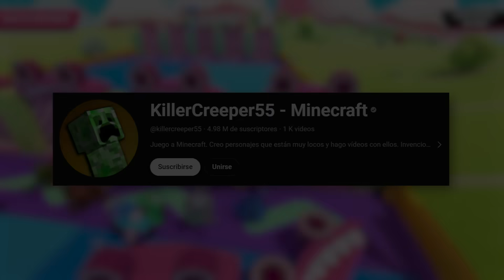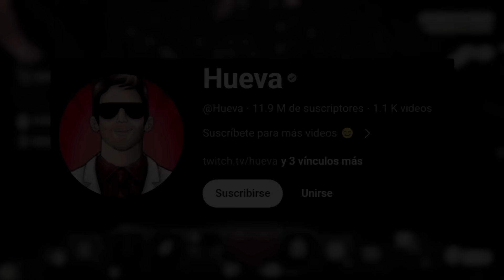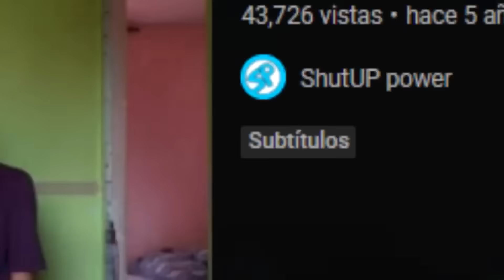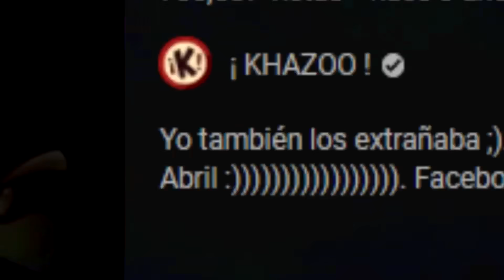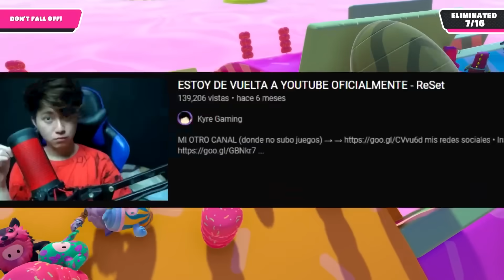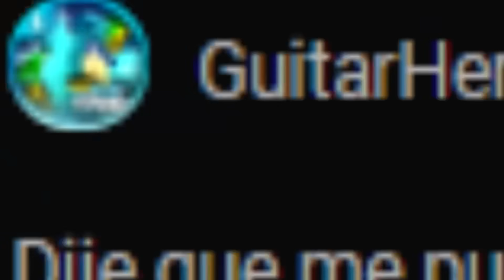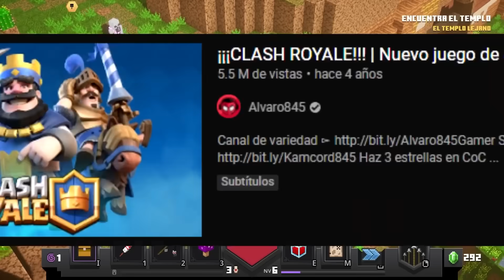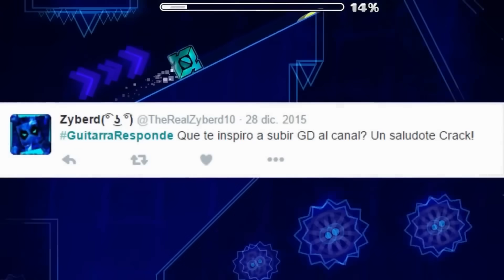¿QUÉ PASÓ CON ESTOS YOUTUBERS?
Hoy les contaré la historia de Álvaro González más conocido como Alvaro845 recuerden la idea de este vídeo no es ofender al youtuber, solo quiero contar su historia en la plataforma, que pasó con él y como llego a donde está. Hoy hablaremos de Fernando, más conocido en YouTube como Hueva o XHuevaX, nombre que tenía su canal en sus inicios… Recuerden la idea de este vídeo no es ofender al youtuber, solo quiero contar su historia en la plataforma, que pasó con él y como llego a donde está. Hoy les contaré la historia de Ibrahim Corona BuenRostro más conocido como Khazoo recuerden la idea de este vídeo no es ofender al youtuber, solo quiero contar su historia en la plataforma, que pasó con él y como llego a donde está. En este vídeo hablaremos de Reset o Kyre, un youtuber que fue muy criticado allá por los años 2016 y 2017 debido a dos grandes polémicas que tuvo y recuerden la idea de este vídeo no es ofender al youtuber, solo quiero contar su historia en la plataforma, que pasó con él y como llego a donde está. Hoy les contaré la historia de Rubén Rodríguez más conocido como KillerCreeper55 recuerden la idea de este vídeo no es ofender al youtuber, solo quiero contar su historia en la plataforma, que pasó con él y como llego a donde está. Hoy hablaremos de Luis Miguel Gil, más conocido en YouTube como GuitarHeroStyles, un youtuber que cuenta al día de hoy con más de 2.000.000 seguidores.
Recuerden la idea de este vídeo no es ofender al youtuber, solo quiero contar su historia en la plataforma, que pasó con él y como llego a donde está.